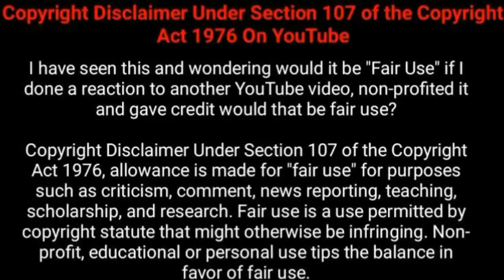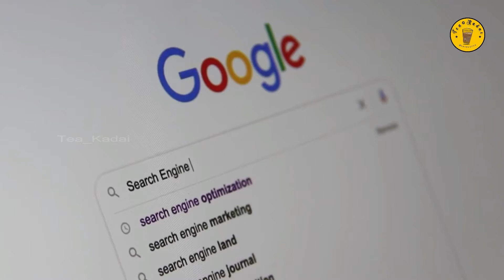First Image from James Webb Telescope | Tamil | Tea Kadai | AB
James webb Telscope part 1;

In this Video talking about " First Image from James Webb Telescope "

+NASA unveiled the first images from the James Webb Space Telescope, which has identified starlight for the first time using its NIRCam instrument (which is essentially a camera that also helps to keep the primary mirror's segments aligned).

"This amazing telescope has not only spread its wings, but it has now opened its eyes," Lee Feinberg, the Webb optical telescope element manager at NASA's Goddard Space Flight Center in Maryland, said today during a news conference.

meet me on Instagram : the_azgar